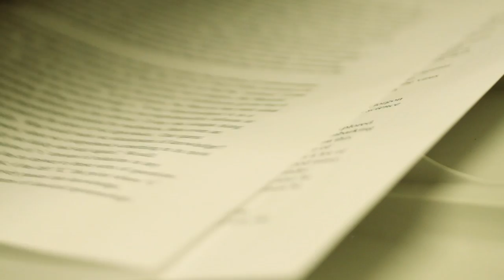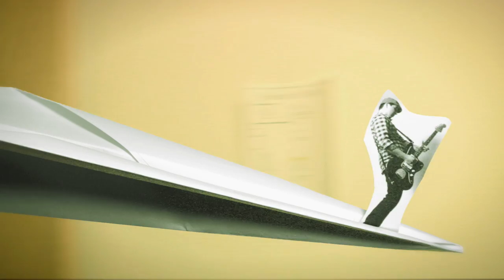Orange - Everything I Need (Official Music Video)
☆ Official music video for Everything I Need by pop punk band Orange

LISTEN TO MORE ORANGE!

LYRICS (music and lyrics by Joe Dexter)

You cant stop me and you never will
I worry I smile I think I feel
These times are not said and done
I’m not that old not that young

I cant wait till I get home
So I can find a world to call my own

Oh I’ve got everything that I need
What I wanted all my life was always really here with me
Yeah I got everything that I need
What I’ve wanted all my life was always really here

I spent so long living in the past
Today turned yesterday so fast
I kind of like it going for a ride
On this rollercoaster I call

Life cant wait
Till I get home

What I’ve wanted all my life was always really here with me

Oh I might break you
Try to shake you
And be forever young

Ive got everything
I got everything

☆ Directed by Tim Thompson

generator rex, generator rex theme, generator rex theme song,

put end cards on all videos